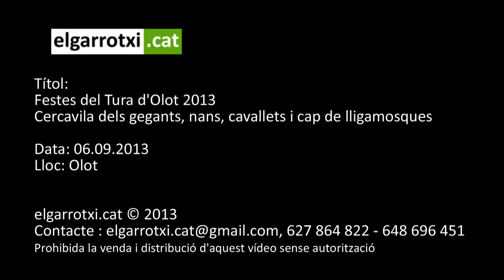Cercavila dels gegants, nans, cavallets i cap de lligamosques FDT 2013